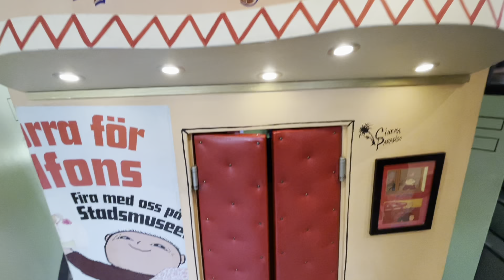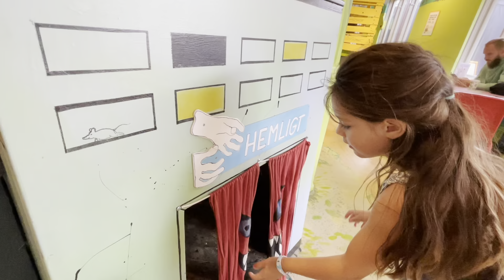Alfons Åberg kulturhus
Vi åker till Alfons Åbergs kulturhus i Göteborg